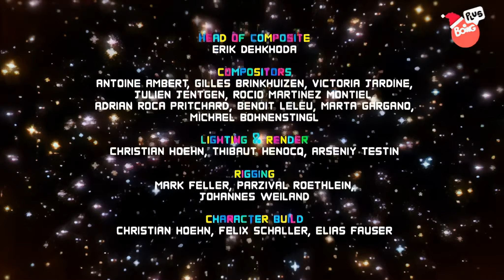Boing Plus, Promo, 13.12.2021